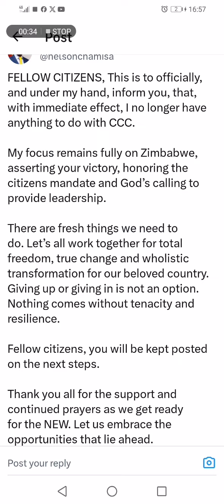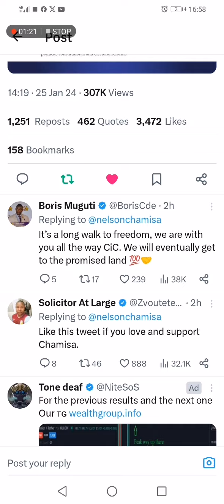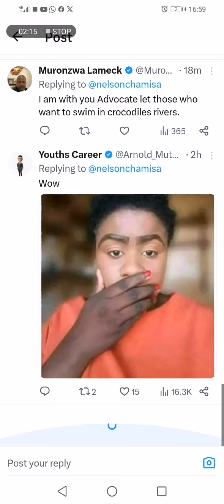President Chamisa Leaves CCC with immidiate effect, next steps to be announced soon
Chamisa Leaves CCC